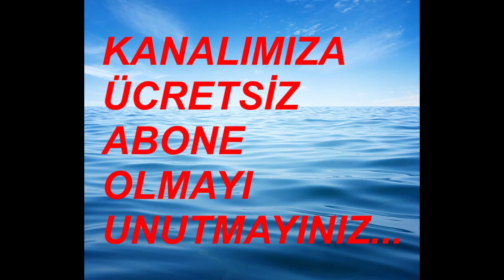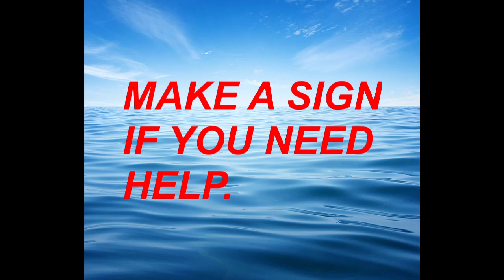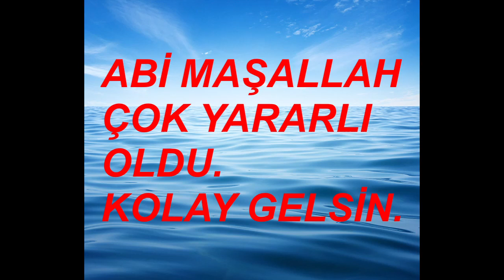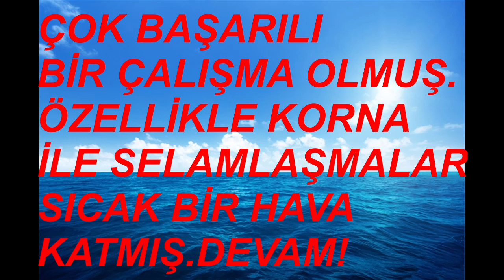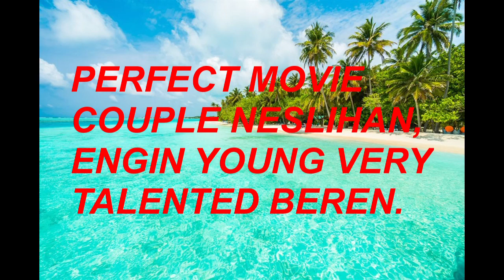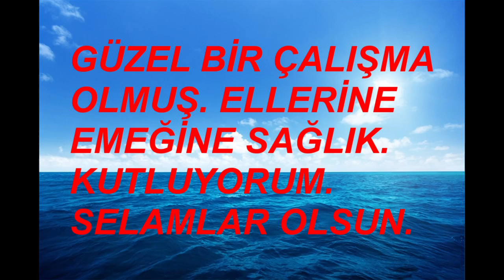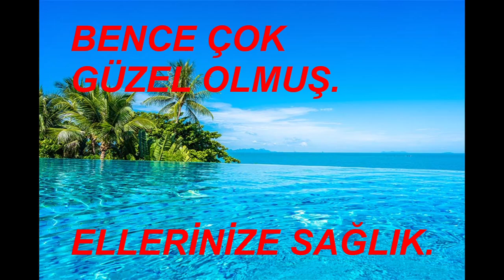YORUMLAR COMMENTS DEMİRTV 10 HAZİRAN 2023 3E